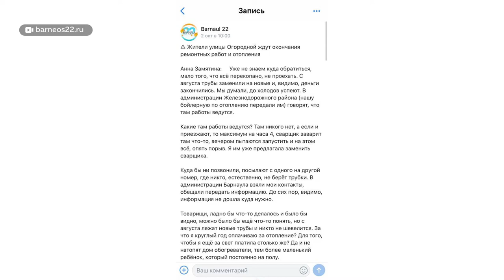Дорога или тепло: почему барнаульцы должны выбирать?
Сначала ждали отопление – теперь дорогу. Жители одной из барнаульских улиц в центре города негодуют: после ремонта теплосетей им невозможно подойти к своим домам. Когда устранят последствия, и насколько оправданы возмущения людей, - в сюжете Марии Микшуты.